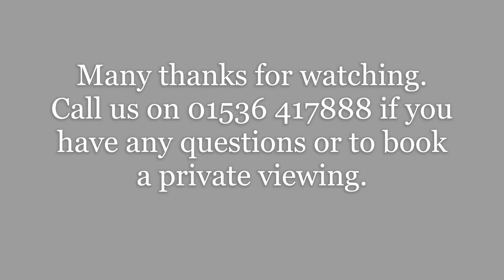Grosvenor Way, Barton Seagrave